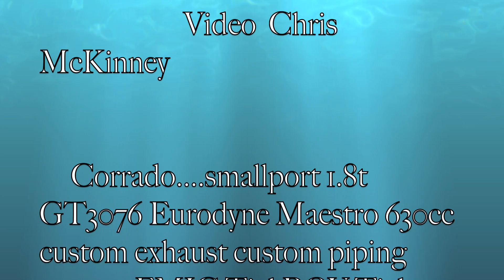STS808 rado BT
couple pulls from the 93% finished STS808 Corrado BT1.8t